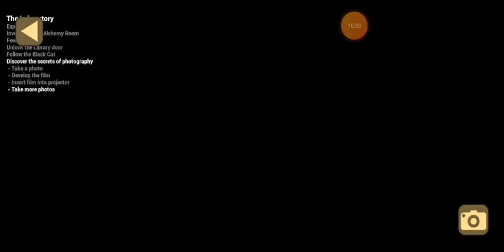The Laboratory Part Gameplay of The Baby in Yellow Game | Main To Fas Gaya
Game Name - The Baby in Yellow

the baby in yellow full gameplay
the baby in yellow part 1
the baby in yellow therapist
the baby in yellow hindi gameplay
the baby in yellow laboratory
the baby in yellow 2
the baby in yellow good night
the baby in yellow gameplay in hindi